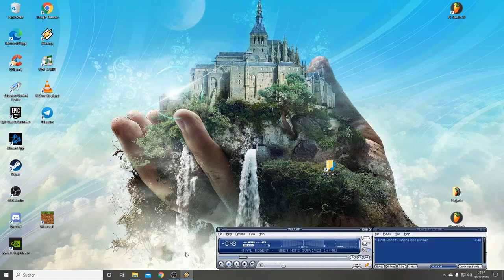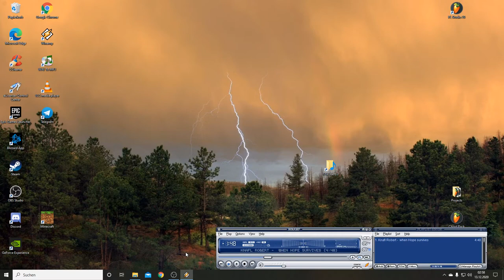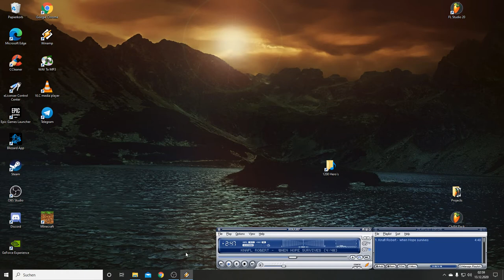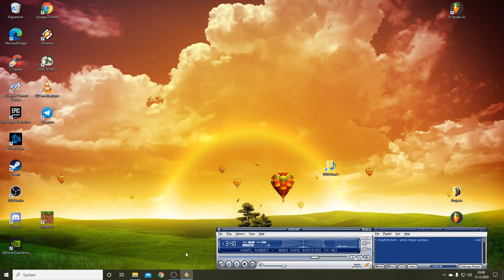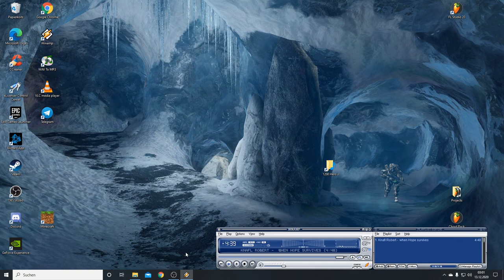when Hope survives